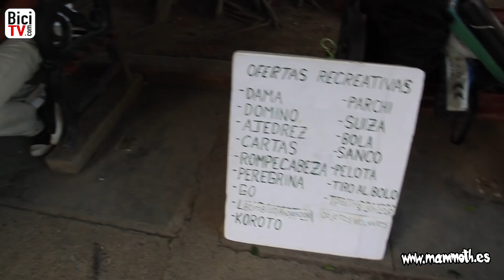Biciclown. Cuba a pedales. La vuelta al mundo en bicicleta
Álvaro ha recorrido prácticamente todos los países del mundo, y de todos ha sacado vivencias que habrán marcado su vida para siempre. De Cuba, su mejor recurdo son las personas que lo forman. No os perdáis su nuevo vídeo para saber qué tal le fue por Cuba, una tierra magnífica que todos deberíamos visitar alguna vez en la vida! Gracias Biciclown!